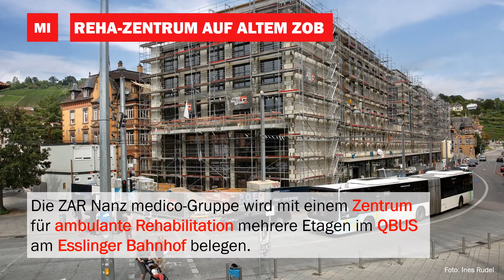EZ Wochenrückblick 12. bis 16. September 2022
Wendlingen versteigert Bauplätze, das Neckar-Center hat einen Nachmieter für Decathlon und ein ambulantes Reha-Zentrum zieht ins QBUS: Auch diese Woche zeigen wir Euch wieder die wichtigsten Themen der Woche in einem kurzen Video - klickt rein!

▬ Social Media ▬▬▬▬▬▬▬▬▬▬▬▬▬▬▬
► Besucht uns auf Facebook: